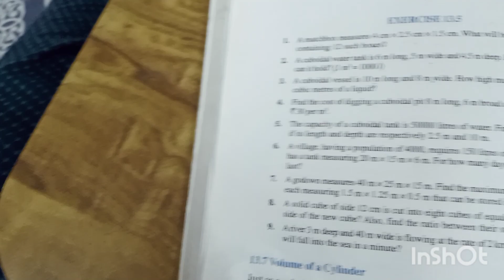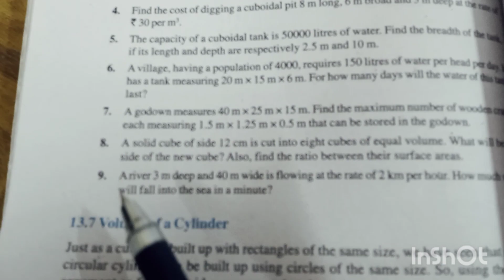Exercise 13.5 volume Q8,Q9 cubes and cuboids